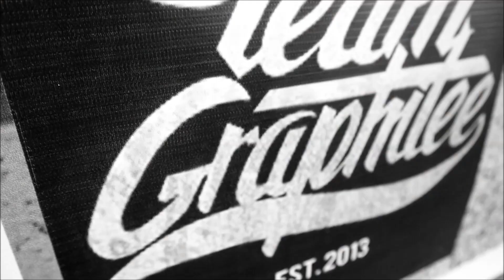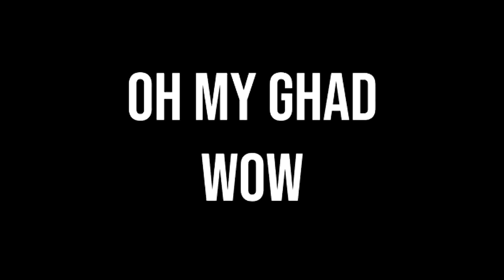alieneo tv wasak yung helmet nya 😂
panoorin panu wasakin yung helmet ni alieneo tv at palitan natin ng EVO XR03 hyperion.. nganga ng nganga eh 😂😂😂